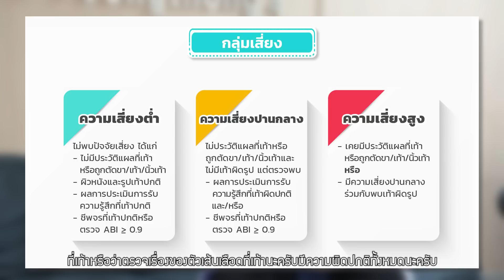รายการ 5 นาทีกับแพทย์ธรรมศาสตร์ ตอน "แนะนำรองเท้าในผู้ป่วยเบาหวาน"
ภาวะแทรกซ้อนที่เท้าจากโรคเบาหวานเป็นอย่างไร และจะเลือกรองเท้าในผู้ป่วยเบาหวานมีวิธีเลือกอย่างไรบ้างมาฟัง อ.นพ.ขวัญ ศรีศิลป แพทย์เฉพาะทางเวชศาสตร์ฟื้นฟู โรงพยาบาลธรรมศาสตร์เฉลิมพระเกียรติ ให้คำแนะนำกันค่ะ